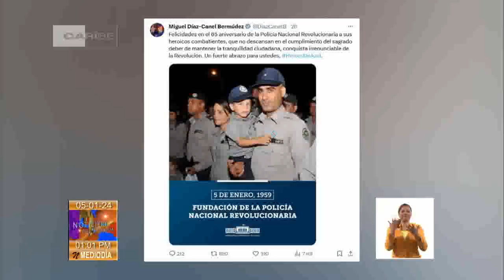Cuba: Aniversario de la Policía Nacional Revolucionaria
Este 5 de enero la PolicíaNacional Revolucionaria cumple 65 años de fundada. La labor de sus miembros es reconocida por la dirección y Pueblocubano.